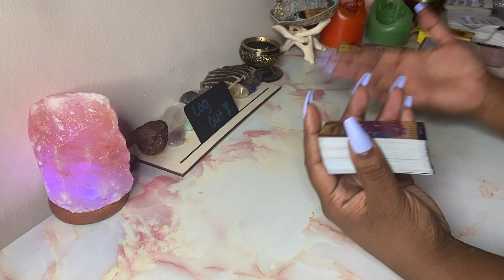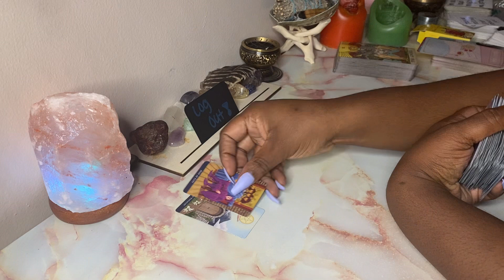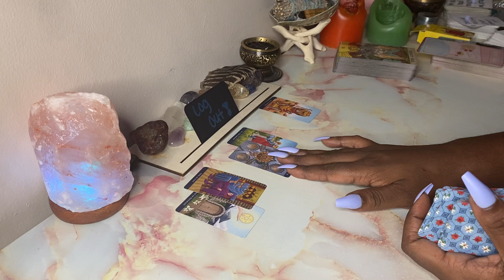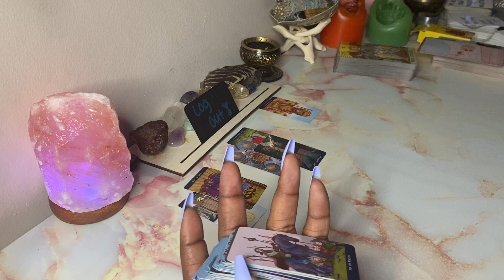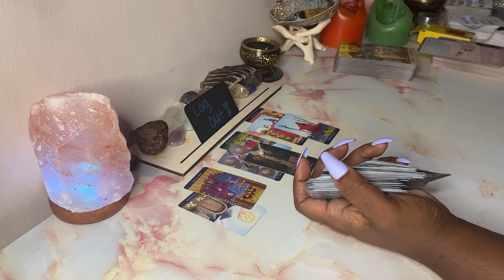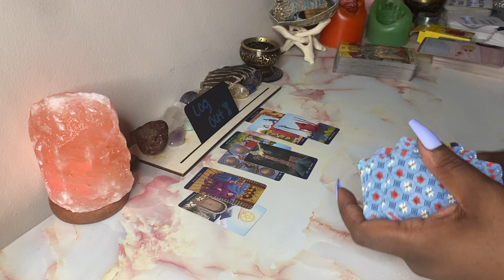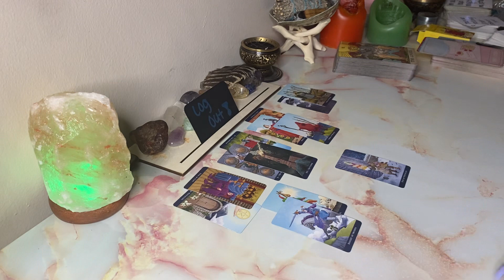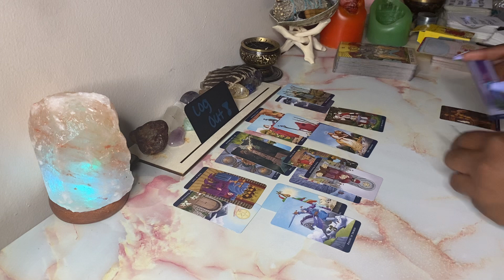LIBRA 🗣 LOG OUT ‼️ Out of Alignment ! Don’t Fumble The Bag ‼️‼️